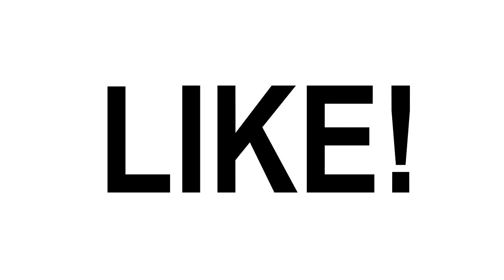this is getting out of hand [Chevron YTP Saga]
by far the most work I've put into a ytp so far...